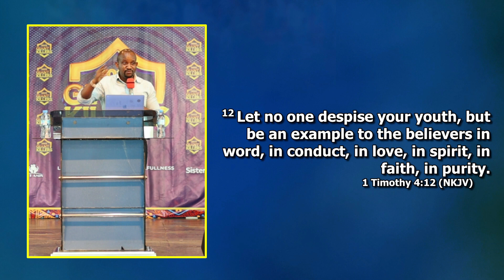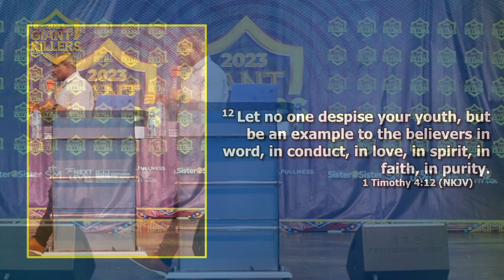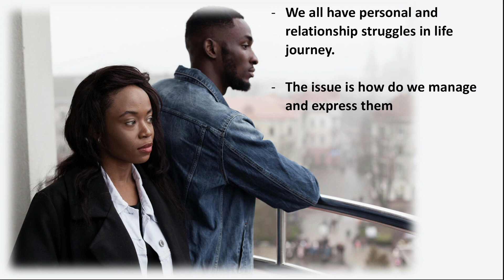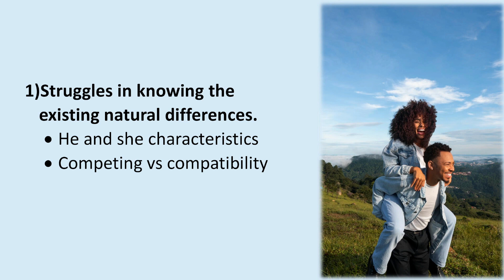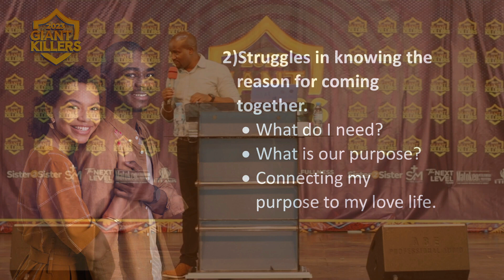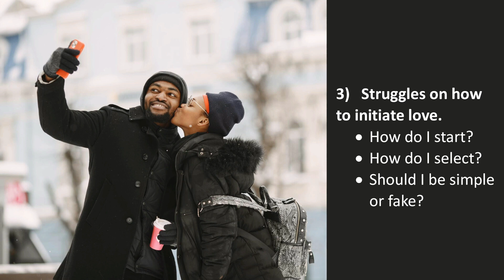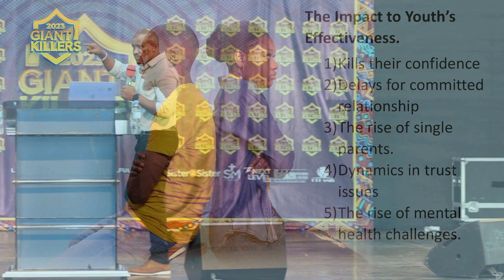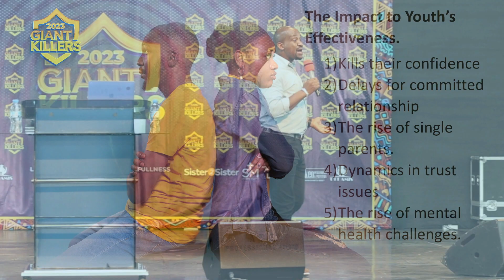DR. CHRIS MAUKI - Personal & Relationship struggles that youth experience || THE ICON 2023 || CCC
Welcome to City Christian Center ( CCC - UPANGA ), We're glad you are here.

On Sundays:
⏱️FIRST SERVICE 7:00-9:30AM ( English Only)
⏱️SECOND SERVICE 10:30-12:30PM ( English translated to Swahili )

Offering Details:
M-PESA:  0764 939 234  - CCC UPANGA TAG
TIGO PESA: 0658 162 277  - CITY CHRISTIAN CENTER
AIRTEL MONEY: 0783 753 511 - CITY CHRISTIAN CENTER UPANGA
NBC BANK:    A/C NO:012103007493    A/C NAME: CITY CHRISTIAN CENTER